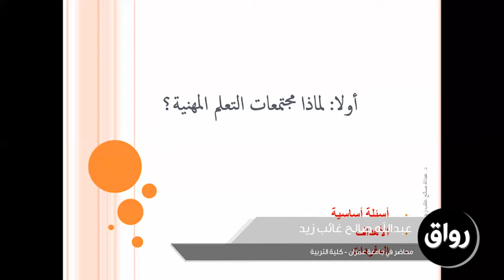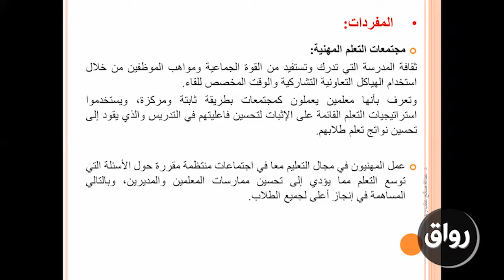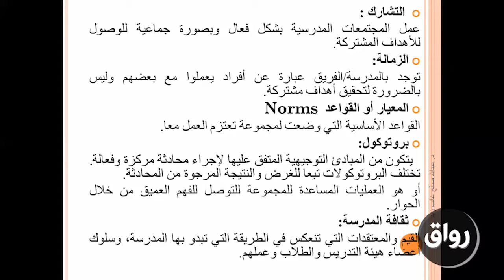رواق : أسئلة أساسية، الأهداف، المفردات